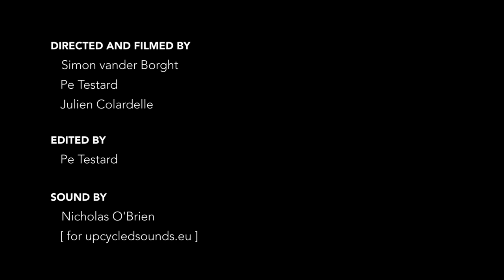CLEA VINCENT | RETIENS MON DESIR | MONKEY SESSIONS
Pete The Monkey Festival presents Monkey Sessions with Cléa Vincent performing "Retiens mon desir".

Shot on location in St. Aubin-sur-Mer at Pete The Monkey Festival.

Directed by: Simon vander Borght - Pe Testard - Julien Colardelle
Edited by: Pe Testard
Sound by: Nicholas O'Brien for upcycledsounds.eu